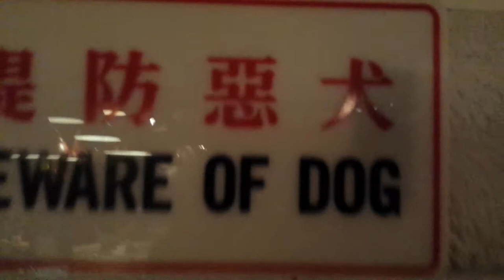Cedric and hazel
Fun movie